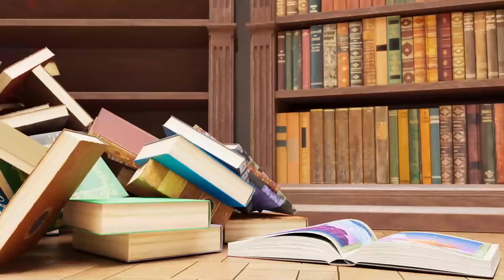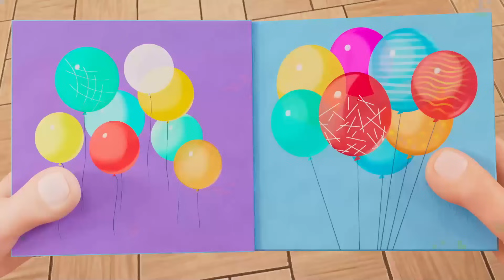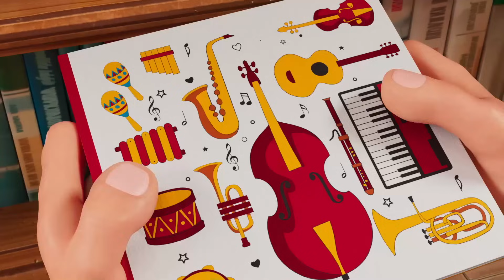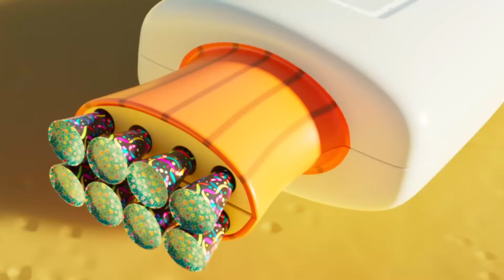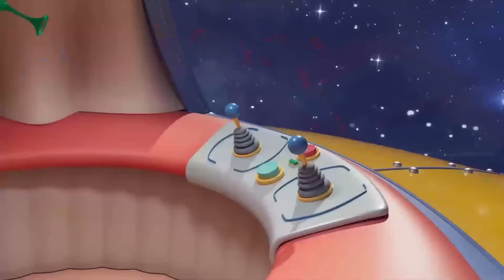Booba - Merry Christmas ⭐️ | Booba - all episodes in a row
Watch Funny cartoon - Animated Short Booba - Merry Christmas ⭐️ Booba - all episodes in a row

Next episode: Coming soon!

ℹ️ It’s good to know that the original name of that small brownie is pronounced by small kids as booba, bupa, boba, боба, bobba, буба, buba, баба, bobaa, بوبا, bubba, baba, duba, boombah and even ﺏﻮﺑﺍ.